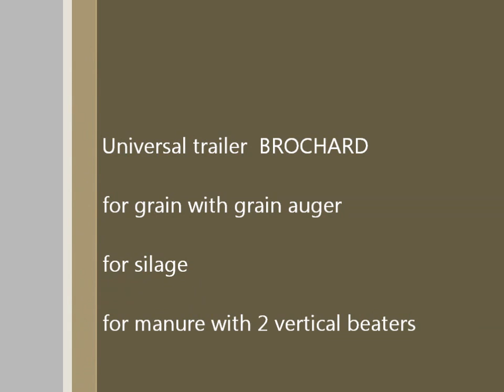ukraine 2013 universal trailer brochard 3 axles with grain auger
universal trailer Brochard Constructeur in Ukraine with company Alfagro
for grain , manure and silage /  harvesting 2013
3 essieux brochard avec vis a grain en Ukraine
pesage 35 tonnes
Epandeur avec vis à grain en option pour la moisson 2013